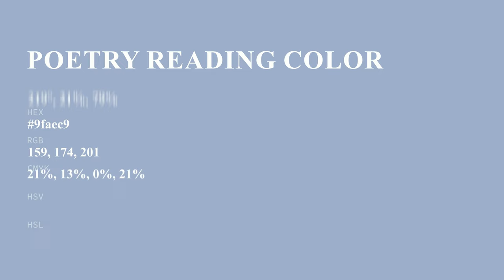Poetry Reading color 9faec9 hex color - Blue color - Warm color 9faec9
What color is Poetry Reading ? 9faec9 hex color - Blue color - Warm color 9faec9

Hex 9faec9 Color Code is also known as Poetry Reading color.

Hex 9faec9 Color code in RGB color code model is created after adding 62.35% red color, 68.24% green color and 78.82% blue color.
Hex 9faec9 Color code in CMYK color (process color) code model is generated after subtraction of 20% cyan, 13% magenta, 0% yellow and 21% black.